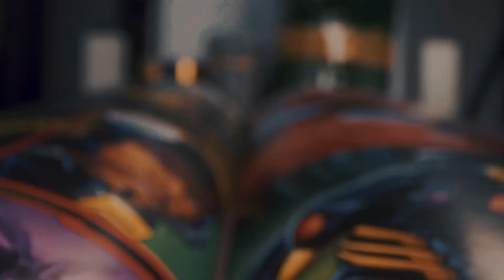Is Sylvanas Too Expensive, Or Am I Just Bad!? Come Find Out! Sylvanas First Impressions!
Feeling thirsty?

 / @dorkydadmsf   - Marvel Strike Force
 / @DorkyDadWarcraftRumble   - Warcraft Rumble